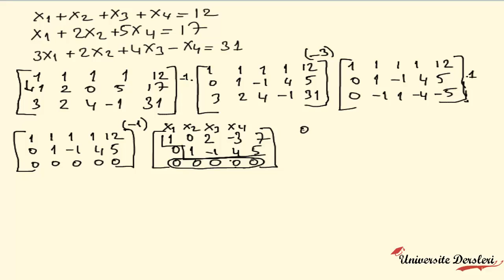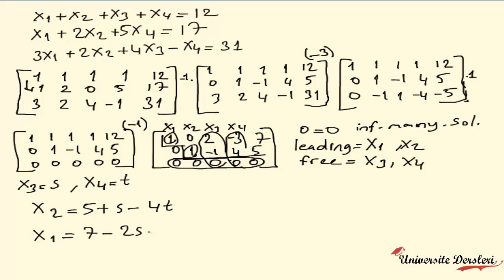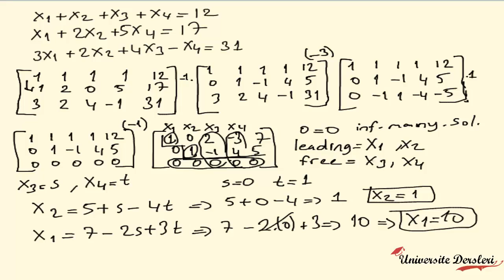Gaussian Elimination Method Part II (Gaus Eleme Methodu)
Diferansiyel Denklemler ve bütün üniversite dersleri için;